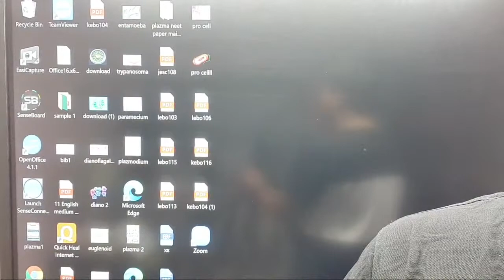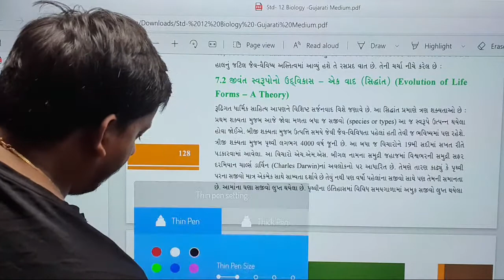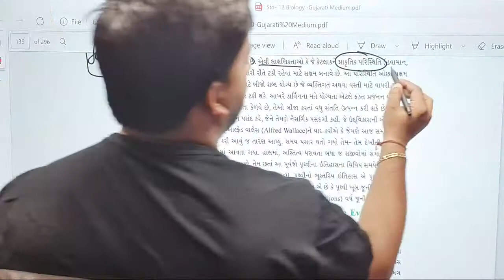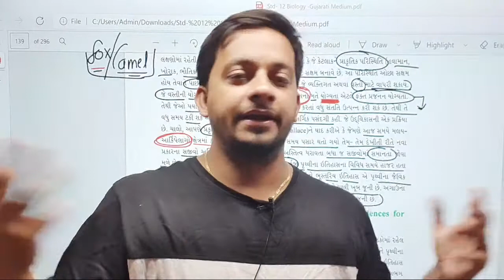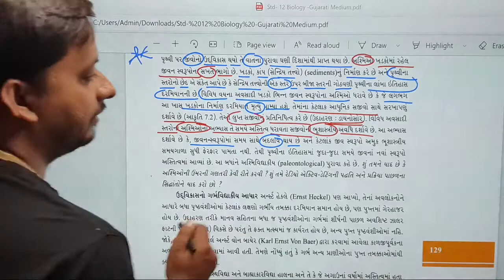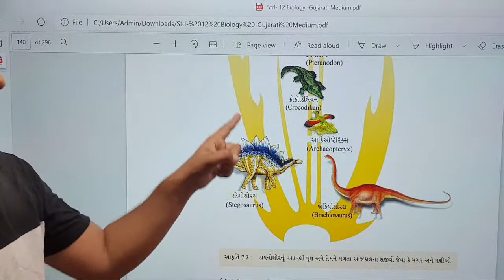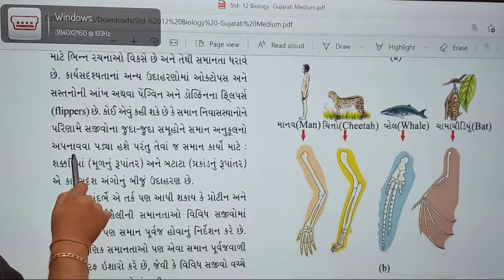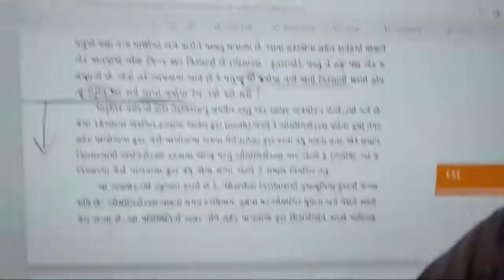12 Guj Med Chapter 7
do homework for neet mcq